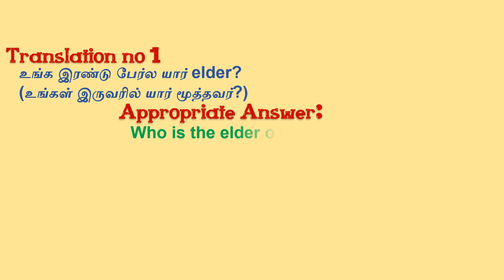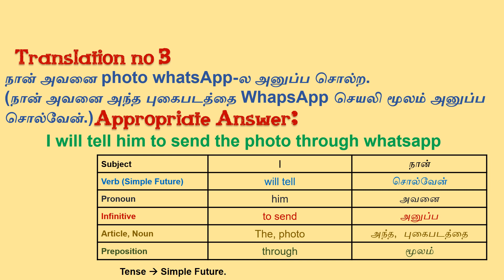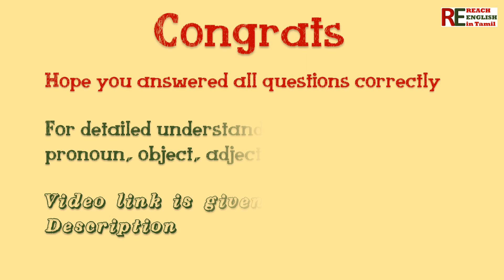Part 74 |Translation test in Tamil| Grammar test | Spoken English in tamil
Translation test |Translation test Tamil| Grammar test | Spoken English|English grammar. English Grammar are explained with Example in this Video.